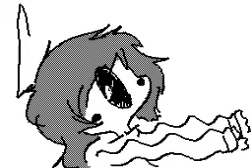Ämp@n©âk£の作品 / Flipnote Hatena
audio; spongebob